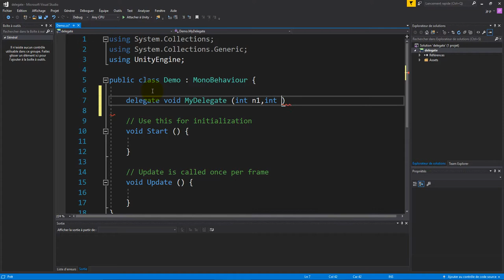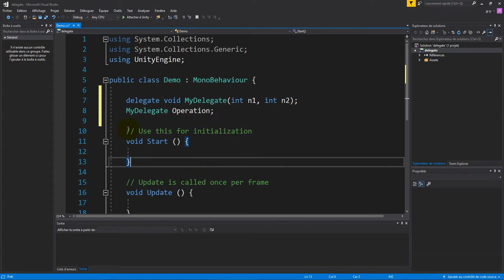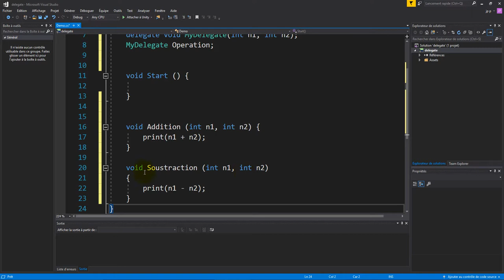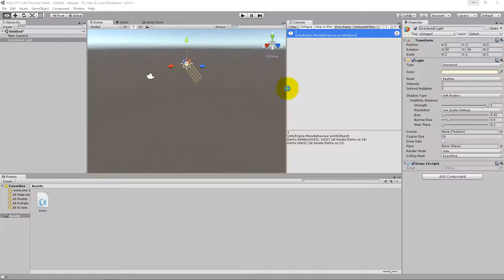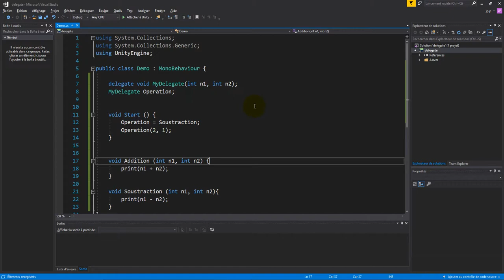Introduction aux délégués en C# avec Unity